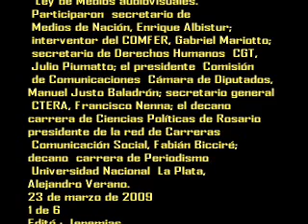23 de marzo de 2009 2 Conferencia de prensa Ley de Medios Audiovisuales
Ley de Medios audiovisuales.
 Participaron  secretario de
 Medios de Nación, Enrique Albistur;
 interventor del COMFER, Gabriel Mariotto;
 secretario de Derechos Humanos  CGT,
 Julio Piumatto; el presidente  Comisión
 de Comunicaciones  Cámara de Diputados,
Manuel Justo Baladrón; secretario general
 CTERA, Francisco Nenna; el decano
carrera de Ciencias Políticas de Rosario
presidente de la red de Carreras
 Comunicación Social, Fabián Bicciré;
decano  carrera de Periodismo
 Universidad Nacional  La Plata,
Alejandro Verano.
23 de marzo de 2009
2 de 6
Editó : Jeremias